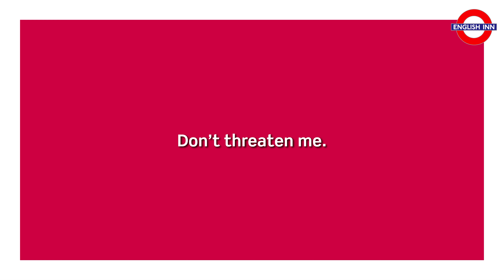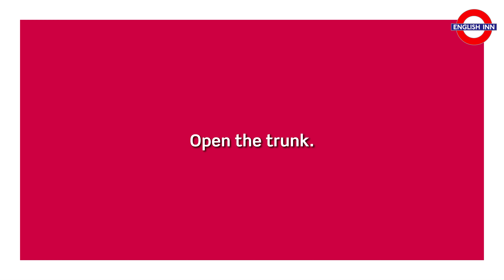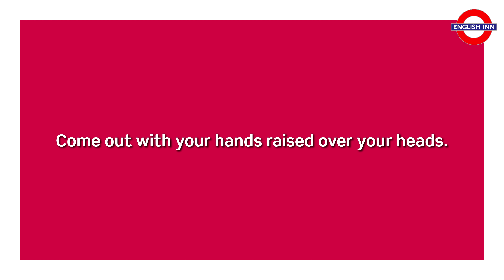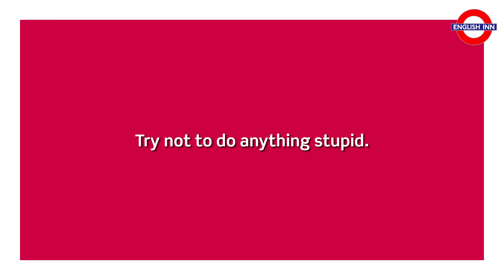English in 3 minutes (Intermediate / B1/B2) - Grammar: Imperatives 7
Here comes the seventh video aimed at intermediate students with various film excerpts to illustrate the use of imperatives. :)